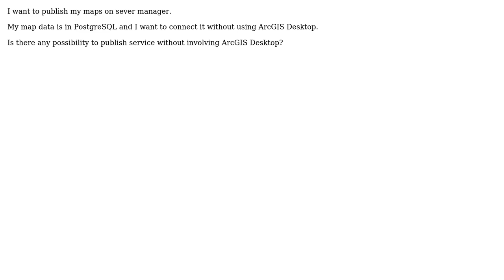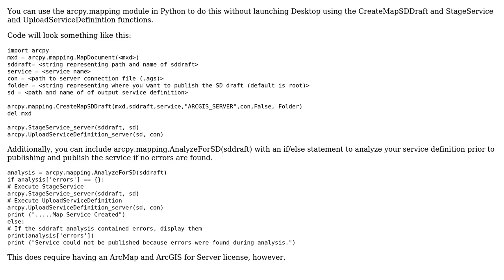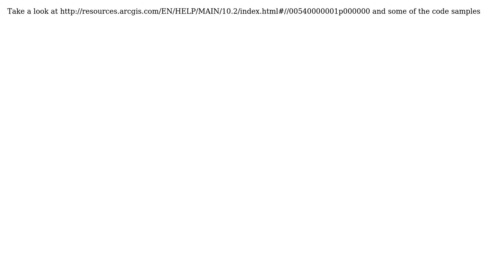GIS: Publishing Map on ArcGIS Server Manager without using ArcGIS for Desktop? (2 Solutions!!)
GIS: Publishing Map on ArcGIS Server Manager without using ArcGIS for Desktop?

With thanks & praise to God, and with thanks to the many people who have made this project possible! | Content (except music & images) licensed under CC BY-SA | Music | Images & others | With thanks to user PolyGeo user Mehreen user Maksim user Jeff May and the Stack Exchange Network Trademarks are property of their respective owners. You are responsible for your own actions.